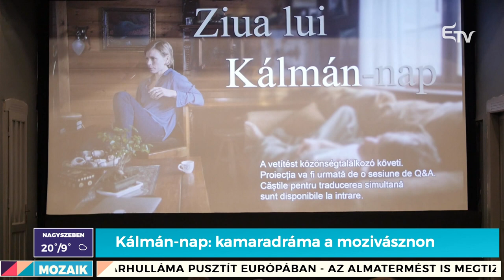Mozaik: túrázás ősszel, Gyere, mesélj! – 2024. szeptember 17.